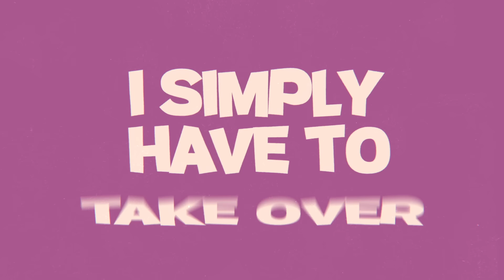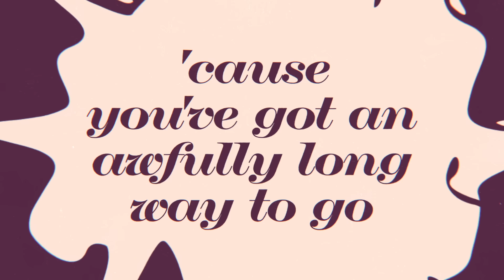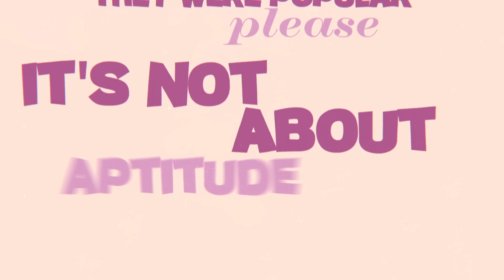Kristin Chenoweth - Popular (From "Wicked" Original Broadway Cast Recording/2003 / Lyric Video)